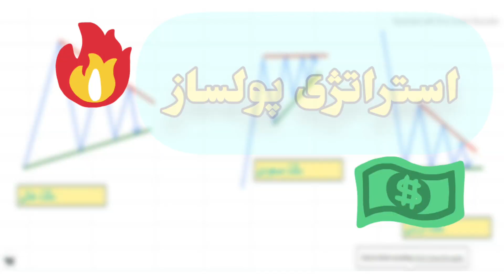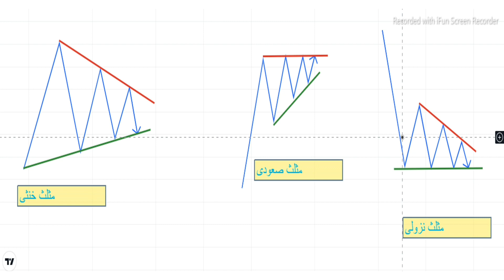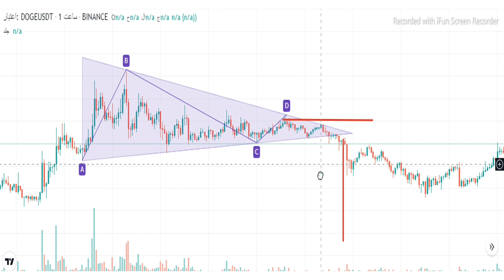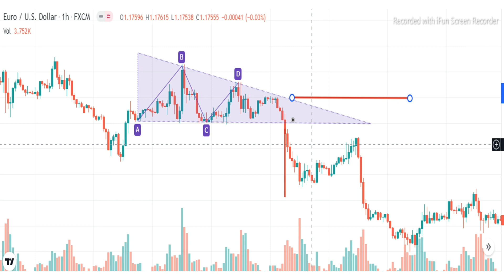آموزش تحلیل تکنیکال بخش الگوها ، الگو های مثلثی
آموزش تحلیل تکنیکال یخش الگوها ،این قسمت الگو های مثلثی
در سری ویدیو های آموزش تحلیل تکنیکال سعی می‌کنیم تا تمامی موارد در زمینه تحلیل تکنیکال را شرح دهیم.این موارد شامل آموزش تحلیل تکنیکال به صورت مقدماتی ،اموزش کندل استیک ها ،آموزش انواع الکوها  ورسم خطوط حمایت مقاونت  سطوح استاتیکی و دینامیکی میانگین های متحرک و انواع  حجم خرید وفروش و سایر اندیکاتور های پرکاربرد وپرتقاضای بازار است
یک اصل مهم در تحلیل تکنیکال وجود دارد که می‌گوید: «گذشته تکرار خواهد شد». بر اساس همین اصل می‌توان گفت که نوسانات قیمت، موجب ایجاد الگوهایی روی نمودار خواهند شد. از آنجایی که این الگوها تکرارپذیر هستند، می‌توان آن‌ها را در بازه‌های زمانی مختلف مشاهده نمود و بر اساس آن‌ها به تحلیل و پیش‌بینی قیمت‌ها در آینده پرداخت. در تحلیل تکنیکال، دو نوع کلی از الگوهای قیمتی وجود دارد. الگوهای بازگشتی (reversal pattern) و الگوهای ادامه‌دهنده (continuation pattern). الگوهای بازگشتی در سه نوع الگوی کف و سقف دوقلو، الگوی کف و سقف سه‌قلو و الگوی سر و شانه وجود دارد. پیش‌تر در مقاله آموزشی الگوی سر و شانه در بورس، راجع به این نمونه از الگوی بازگشتی و اهمیت آن صحبت کردیم. اما دسته‌ی دیگر از الگوهای قیمتی، الگوهای ادامه‌دهنده هستند که خود به سه نوع الگوی پرچم و الگوی مستطیل و الگوی مثلث در تحلیل تکنیکال تقسیم می‌شوند.

در این مقاله از سری مقالات آموزش بورس در چراغ به سراغ الگوی مثلث در تحلیل تکنیکال رفتیم. در ادامه‌ی این مطلب سعی داریم تا با نگاهی دقیق به بررسی الگوی مثلث در بورس و شرح ویژگی‌ها، انواع و کاربرد این الگوها در حوزه‌ی تحلیل تکنیکال بپردازیم.

الگوی مثلث در تحلیل تکنیکال چیست؟

آشنایی با الگوی مثلث در تحلیل تکنیکال و انواع آن

الگوی مثلث در تحلیل تکنیکال
همان‌طور که گفتیم الگوهای مثلث از جمله الگوهای ادامه دهنده به شمار می‌آیند. چرا که به صورت توقف قیمت یا یک روند خنثی عمل می‌کنند و پس از اتمام الگو، قیمت سهم در همان روند قبلی، به حرکت خود ادامه خواهد داد. اما دقت داشته باشید که گاهی اوقات این الگوها همانند الگوهای برگشتی نیز عمل می‌کنند. تشخیص الگوی مثلثی در تحلیل تکنیکال به این صورت است که باید بتوان روند حرکت قیمت سهم را با رسم دو خط همگرا درون یک مثلث جای داد. این الگو بسته به شرایط مختلف، می‌تواند ادامه‌دهنده یا بازگشتی باشد.

الگوی مثلث در تحلیل تکنیکال چگونه شکل می‌گیرد؟
الگوی مثلث در تحلیل تکنیکال در نمودارهای قیمت شکل می‌گیرد. این الگو معمولاً وقتی بالاها (قله‌ها) و پایین‌ها (دره‌ها)ی عملکرد قیمت، مانند طرفین یک مثلث نسبت به هم حرکت می‌کنند، شناسایی می‌شود. هنگامی که سطح بالایی و پایینی مثلث در تعامل باشند، می‌توان منتظر یک شکست مقاومتی (Breakout)، از این مثلث بود و از این الگو برای شناسایی نقاط ورود به معامله استفاده کرد.
انواع الگوی مثلث در تحلیل تکنیکال
قبل از اینکه شروع به معامله از طریق الگوهای مثلثی نمایید، باید تفاوت انواع مختلف آن را یاد بگیرید. به طور کلی، ۴ نوع الگوی مثلث در تحلیل تکنیکال وجود دارد.  الگوی مثلث صعودی، الگوی مثلث نزولی، الگوی مثلث متقارن و الگوی مثلث انبساطی (پهن شونده). هر نوع از این مثلث‌ها، تقریباً شکلی متفاوت از دیگری دارند و قاعدتاً نحوه‌ی پیش‌بینی آن‌ها نیز با یکدیگر متفاوت خواهد بود. برای مثال الگوی مثلث صعودی و نزولی، از انواع الگوی مثلث در تحلیل تکنیکال هستند. این الگوها مثلث‌هایی هستند که یک طرف افقی مسطح و یک طرف شیب‌دار دارند که این طرف شیب‌دار به سمت افقی مسطح حرکت می‌کند. الگوهای مسطح صعودی و نزولی آینه‌ی یکدیگر هستند. بسته به اینکه کدام طرف افقی مسطح و کدام شیب‌دار باشد، صعودی یا نزولی بودنشان مشخص می‌شود. در ادامه‌ی این بخش به معرفی دقیق‌تر هر یک از این الگوها می‌پردازیم.

۱. الگوی مثلث صعودی (افزایشی)
این نوع از الگوی مثلث در تحلیل تکنیکال از یک طرف بالایی مسطح و یک طرف پایینی صعودی تشکیل شده است. به این ترتیب بالاهای آن در یک سطح و پایین‌های آن افزایشی هستند. این نوع مثلث ویژگی صعودی دارد. وقتی الگوی مثلث صعودی را در نمودار می‌بینید، آماده باشید تا یک حرکت قیمت صعودی برابر با حداقل اندازه‌ی مثلث داشته باشید. به این ترتیب شکست‌های مقاومتی طرف برای تنظیم نقاط ورود به پوزیشن‌های بلندمدت استفاده می‌شود. وقتی در طول یک روند پررونق یک مثلث صعودی شکل می‌گیرد، روند ادامه پیدا می‌کند.